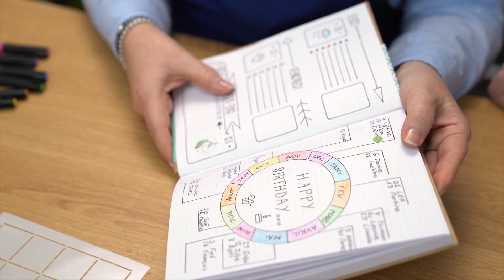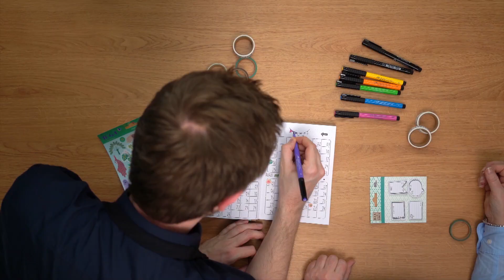DIY créatif : Customiser un agenda créatif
Vous trouvez que votre agenda manque d’originalité et ne vous ressemble pas ? Découvrez comment créer votre agenda personnalisé à l’aide de différents produits comme des pochoirs de mise en page, des tampons et de nombreux types d’embellissements.